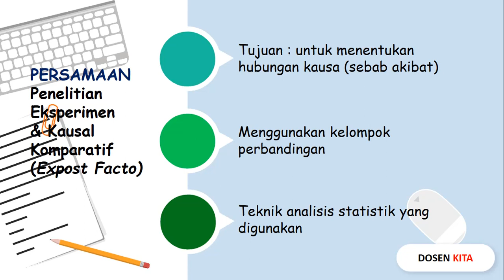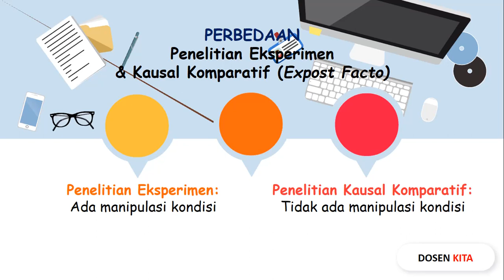Eksperimen vs Kausal Komparatif